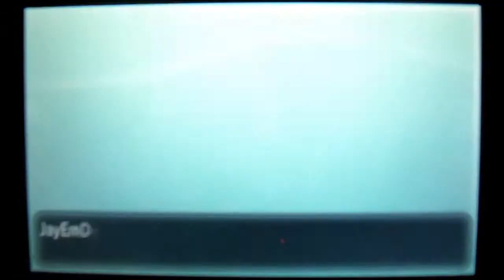Training At The Battle Chateau | Pokémon X Let's Play Ep 47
This episode I decide to go train my Pokes as I feel as though they're a little underleveled...